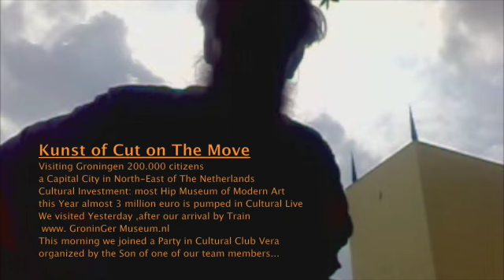Kunst of Cut: ´Mathé in Poppodium Vera´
commentaar volgt...